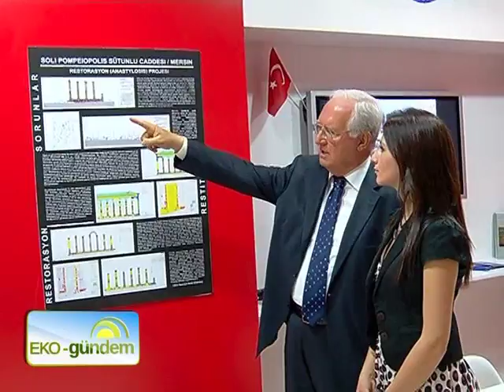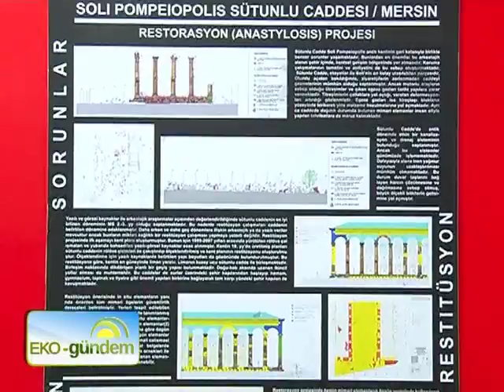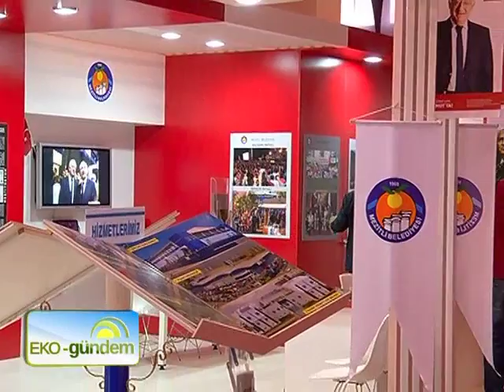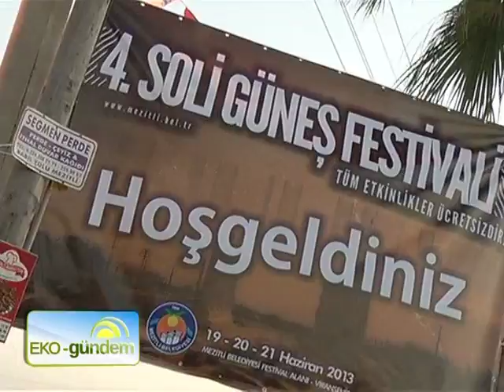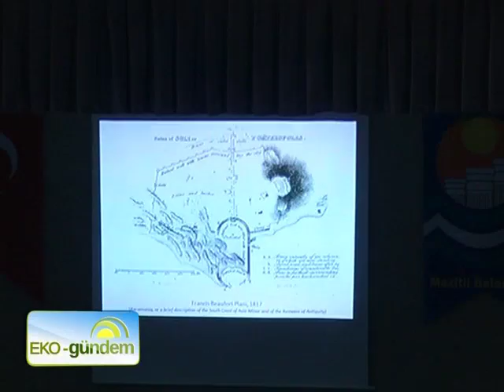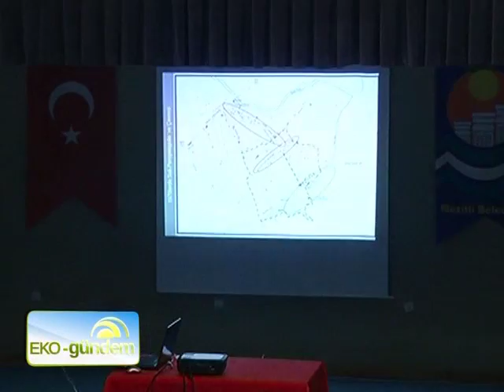Mezitli Belediyesi - Soli Güneş Festivali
Binlerce yıllık geçmişiyle Liman Kenti SOLİ, son günlerde güneş festivaliyle gündeme geldi. Mersin'in Mezitli ilçesinde Antik Kentin tarihini Belediye Başkanı ile konuşuyor, festivalin coşkusunu EKO-gündem'de ekranlara taşıyoruz.